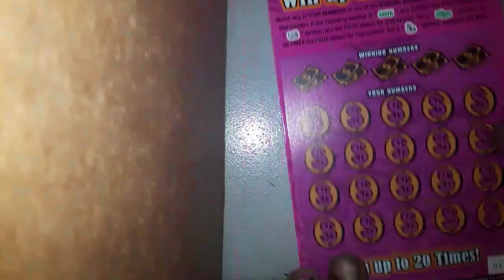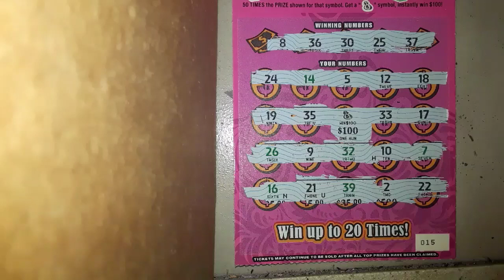Moneybag oh Moneybag Oh How Nice to See You!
Same pack in bin 24 that popped back to back 50s before starting today's first group book!